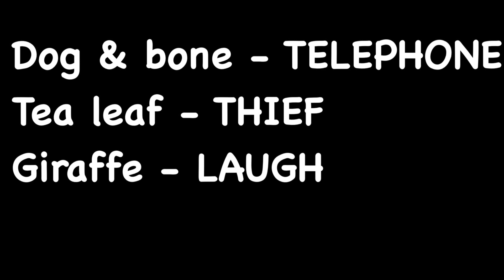O QUE É O COCKNEY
Um pouco de cockney pra quem não conhece